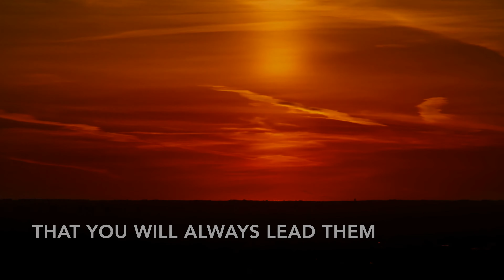Prayer For Grandchildren | Bless Your Grandkids With This Prayer | 4K Christian Prayer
In this prayer for your grandchildren you will transcend your heart, mind and soul to the higher powers of the Lord.

The Positive Prayer Youtube channel is dedicated to bringing you daily blessings in the form of 4k motivational christian videos.

Our Lord and saviour Jesus Christ needs to be heard around the world, we therefor bring you positive prayers, HD and 4K inspirational christian videos, christian motivation, childrens prayers, motivational sermons, messages from the bible, Gods word and the beautiful blessings of Jesus.